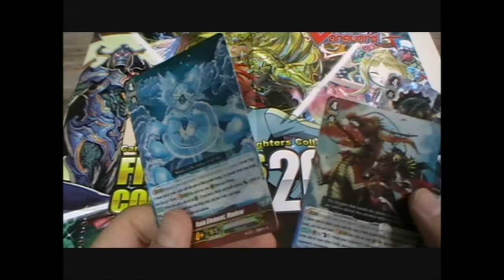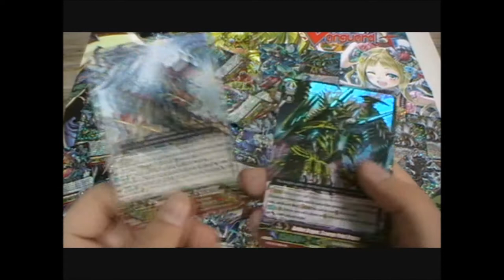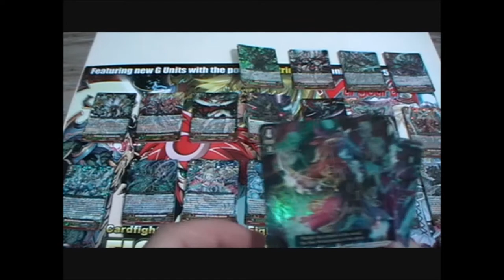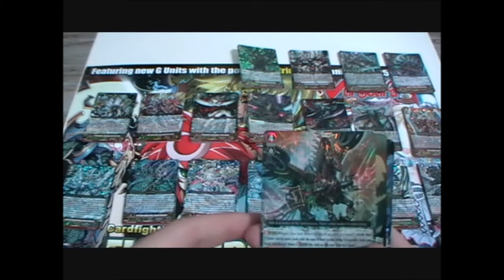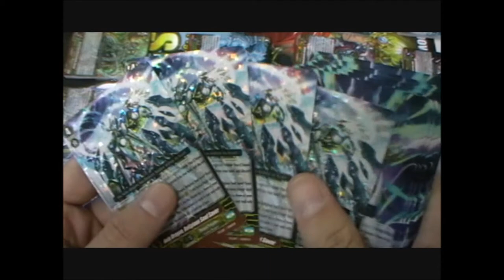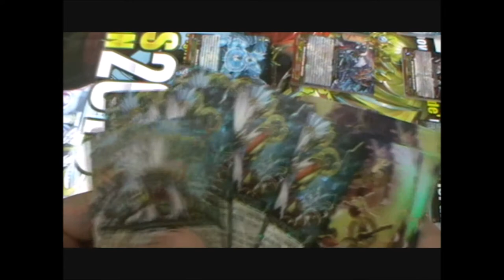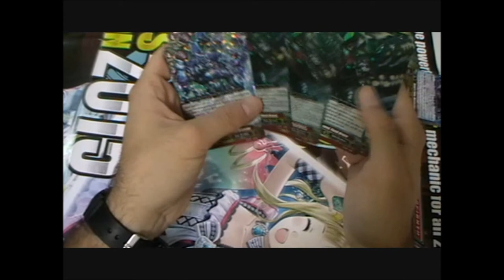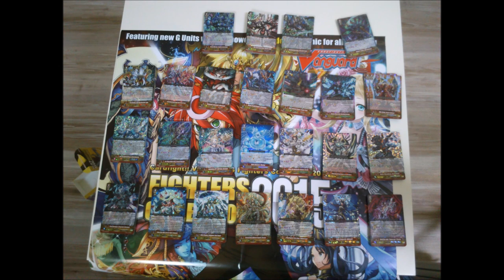Ouverture 8/10 G-FC01 : Fighter's Collection 2015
Hey!
Je vous propose de découvrir l'ouverture de 8 boîtes de G-FC01 : Fighter's Collection 2015 avec moi (et Thorgram sur la fin ^^)